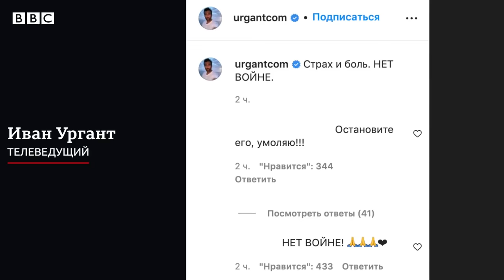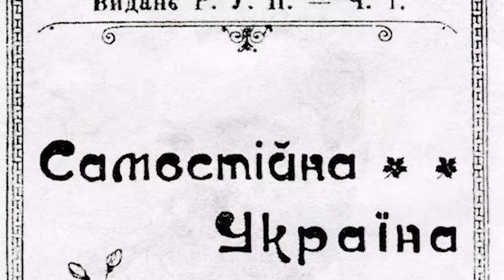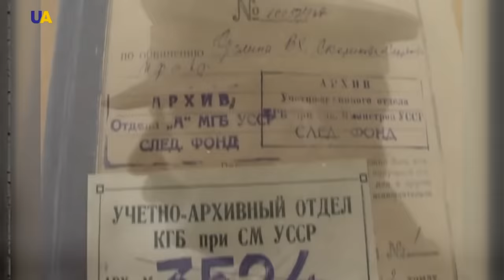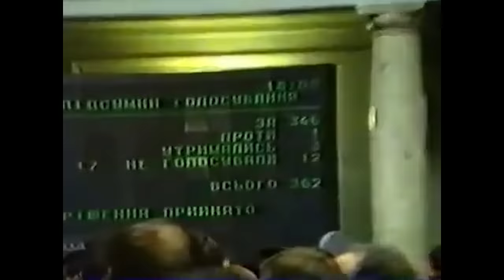ЧОМУ НЕ БУВАЄ "ХАРОШИХ РУССКИХ"?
На прикладі історії показую, що українці та росіяни ніколи не дружили. Та доводжу, що хороших русских не буває. Нам треба любити і плекати своє. А вони нехай йдуть за "русскім воєнним карабльом"

ДОСТУПНІ АНГЛІЙСЬКІ СУБТИТРИ⚡️

Моя картка ПриватБанку - 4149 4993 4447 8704